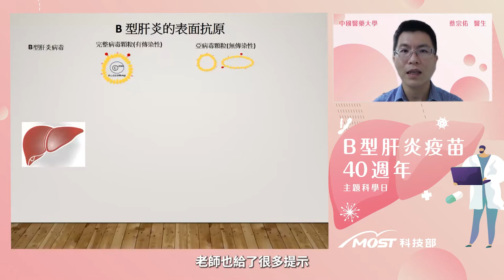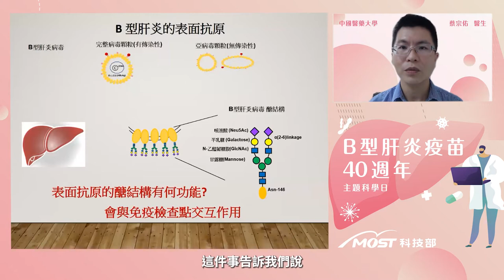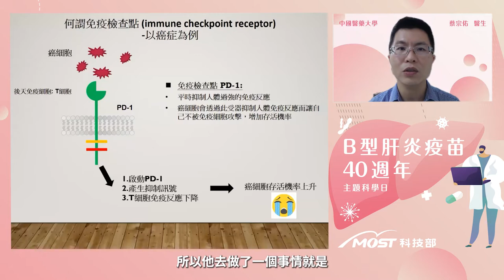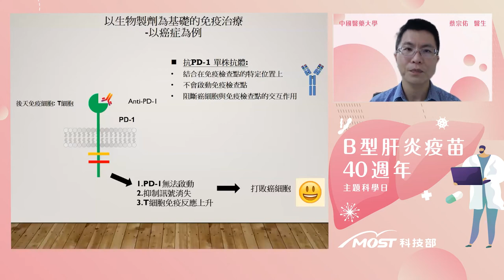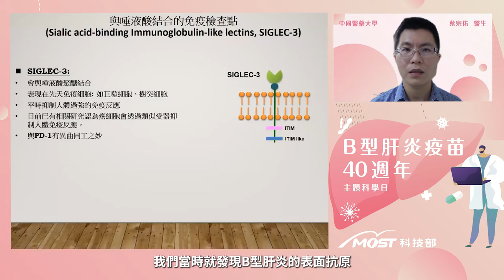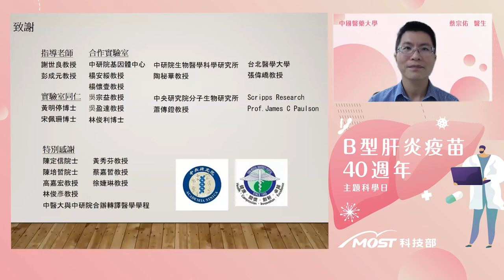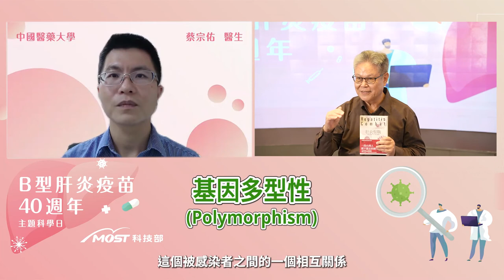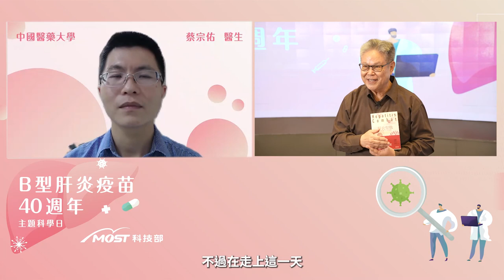治癒B肝的可能性!?搶先看最新醫學發展【免疫療法】！｜蔡宗佑醫師｜線上論壇EP2未來式【B肝疫苗40週年】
當全球壟罩在Covid-19的陰影之下，相比過去對抗MARS、SARS甚至腸病毒，更需要國人共同的努力來面對疫情下的新挑戰。
今年的「主題科學日」帶您回顧過去台灣在世界公衛史上重要的里程碑
線上論壇主題三「未來的B肝」，慢性B型肝炎從1965年發現至今尚未有真正有效的辦法去治療，讓患者痊癒，這也全世界研究者共同思考的問題，就在今年，蔡宗佑醫師與中央研究院有新的發現！SIGLE-3免疫檢查點，用癌症治療的思路，嘗試解決B型肝炎這個難纏的病毒，為廣大B肝患者找到一線治癒的曙光！

00:00：前言
01:08：慢性B型肝炎的特殊性
03:51：大舉入侵的表面抗原
07:11：免疫檢查點與生物製劑
11:45：B型肝炎與SIGLEC-3
14:14：結論
15:14：大數據研究與SIGLEC-3的基因多型性
21:36：SIGLEC-3到底能幹嘛？
24:00：SIGLEC-3的發現怎麼治療肝炎